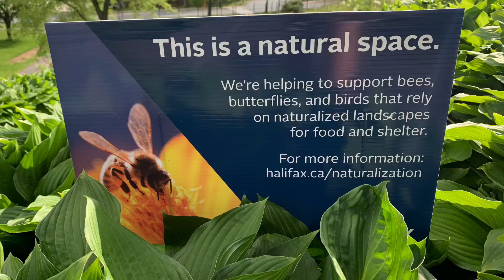Leighton Dillman Park and Dartmouth Commons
Exploring Nova Scotia. Leighton Dillman Park. Dartmouth Commons. Dartmouth Nova Scotia